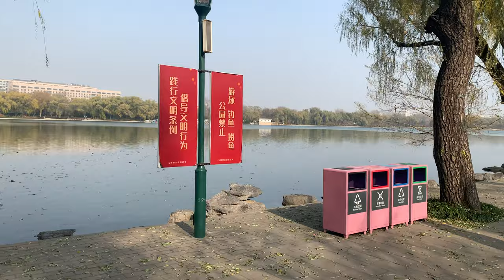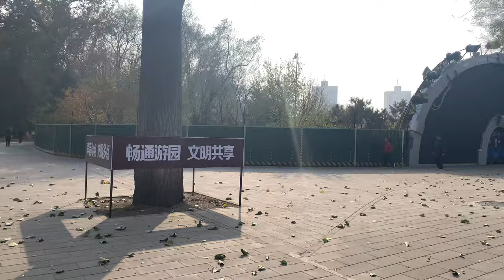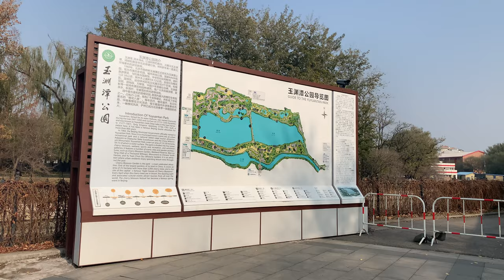玉渊潭公园西门进，南门出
2021年11月16日 星期二 12:44
IMG 1111